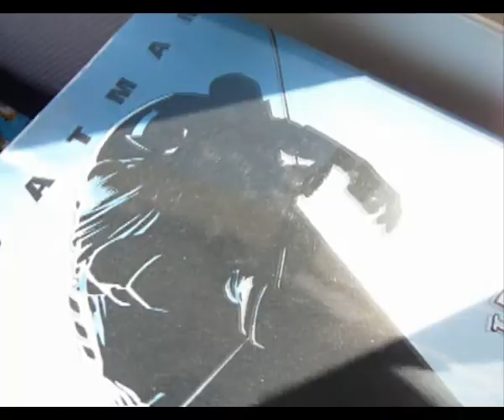JUILLET 2010 sur La voix de la grotte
Juillet 2010 featuring : Arno.